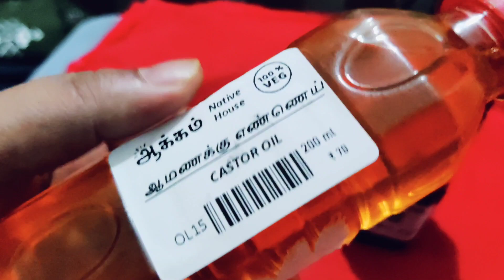Simple effective remedy for knee and joint pain./ முட்டி வலிக்கு சிறந்த நிவாரணம்.No side effects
Neem oil
castor oil
both equal proportions
mix well in one container